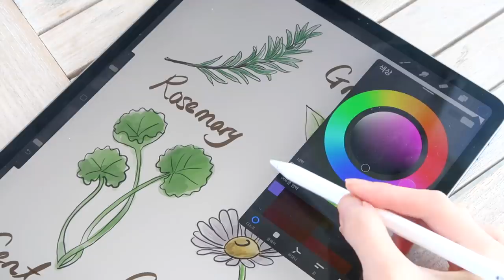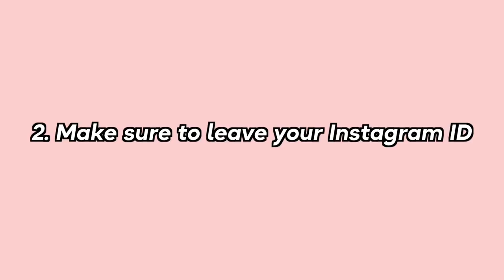Dyeing Hair Rainbow, Cooking Waffle Ice Cream & Visit to Friend’s New Apartment | Q2HAN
◐ DETAILS ◑

   ＼ Also leave your Instagram ID
   ＼ 5 winners will be announced during our Instagram live on October 8th 11:00am Korea Time

◐ PRODUCTION ◑